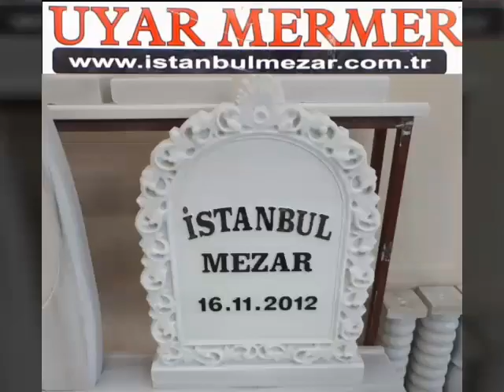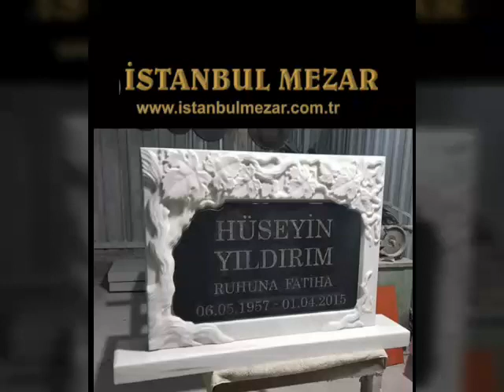Mermer döşeme basamak tezgâh çeşme denizlik suluk kurna mezar